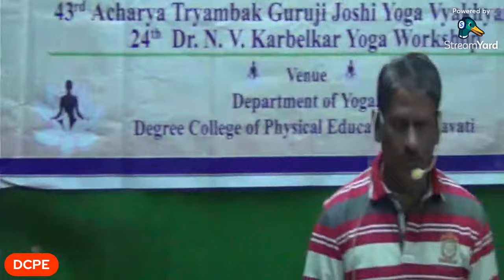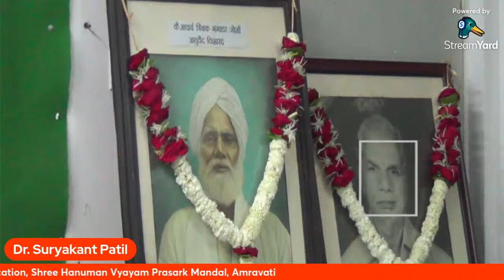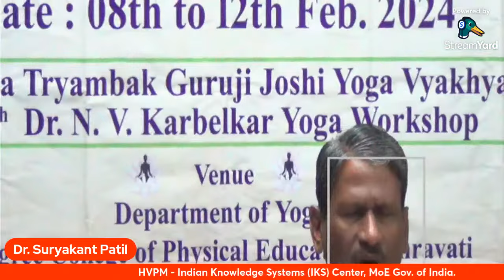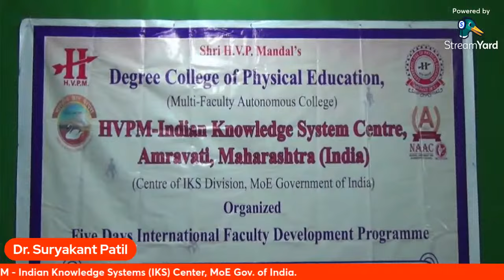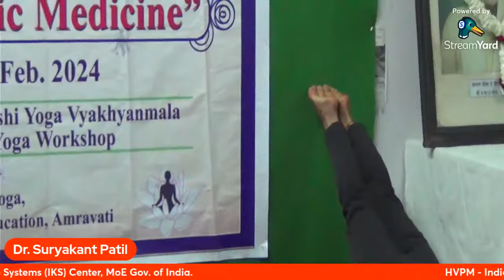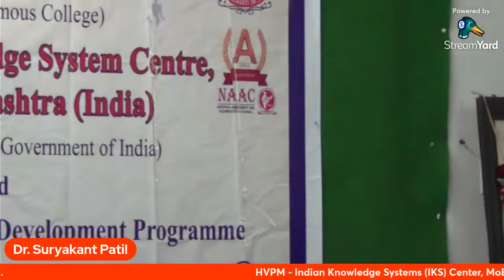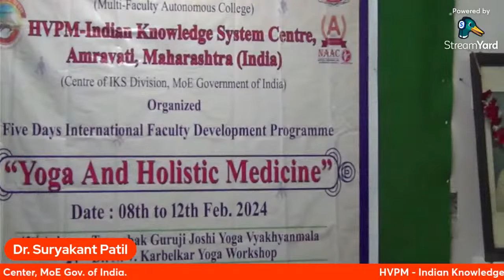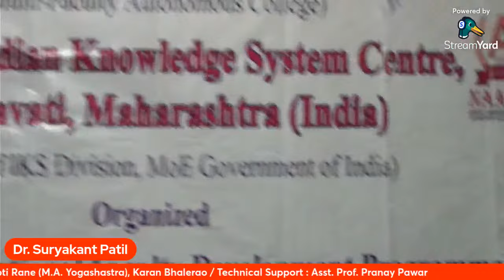International Faculty Development Programme on Yoga and Holistic Medicine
Shree Hanuman Vyayam Prasarak Mandal’s Degree College of Physical Education, and HVPM- Indian Knowledge System Center  Amravati, is  Organize in memory of Tryambak Guruji Joshi and Dr. N.V. Karbelkar  Five Day  International Faculty Development Programme on  "Yoga and Holistic Medicine." from 08th to 12th February 2024.
43वी आचार्य त्र्यंबक गुरुजी जोशी योग व्याख्यानमाला
24 वी डा. एन. व्ही. करबेलकर स्मृति  योग कार्यशाला

Workshop Conduct By: Dr. Suryakant Patil
Former Head, Department of Yoga, Degree College of Physical Education, Amravati

Subject : 'Yogasana' Concept and Practice